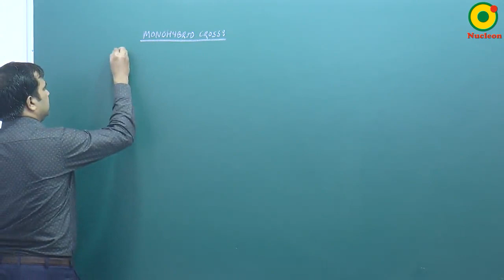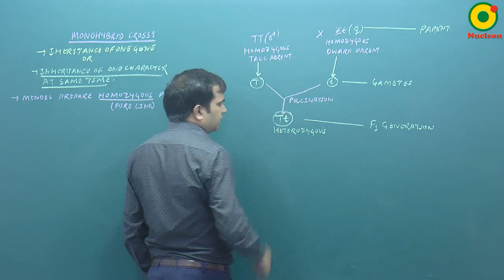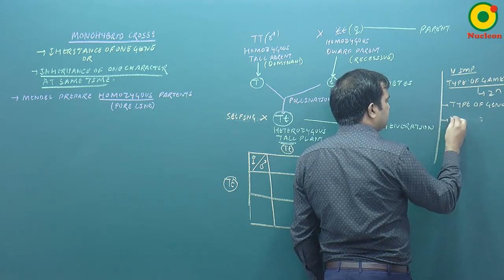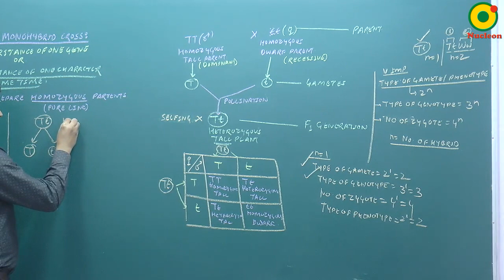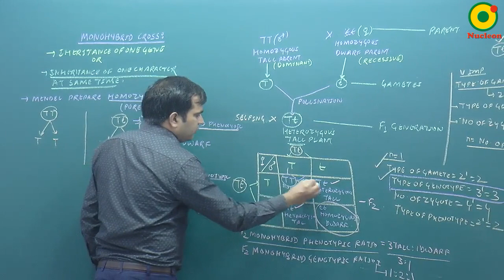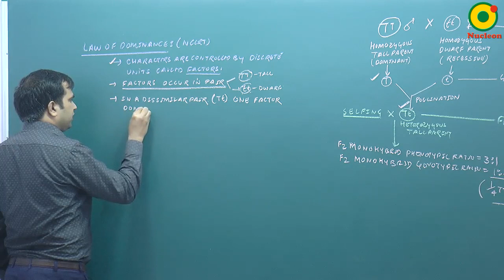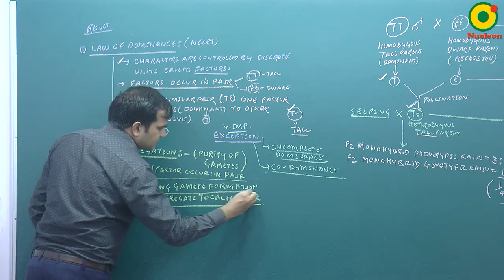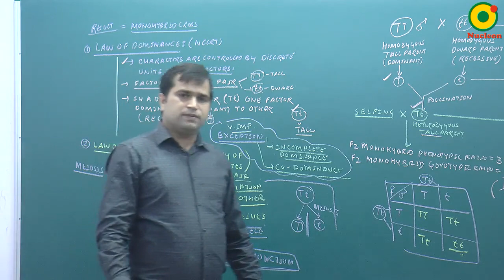Muscular System- 02 By NKT Sir @ NUCLEON NEET Biology KOTA